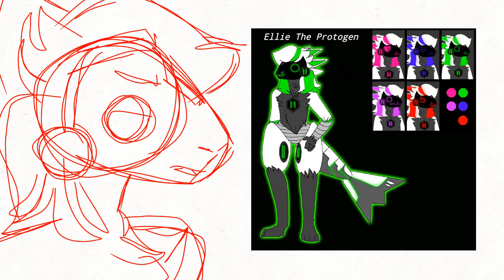wut is logical wip